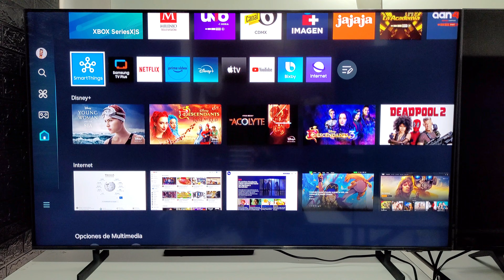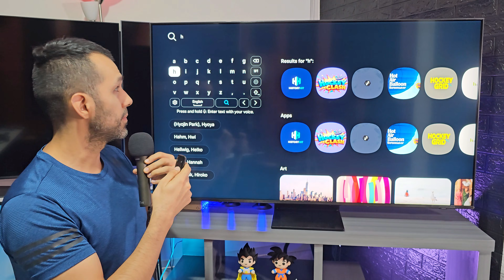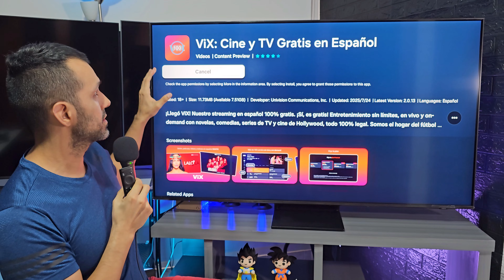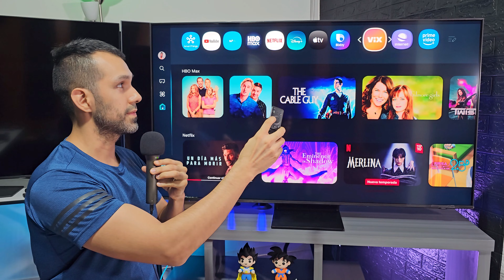HOW TO INSTALL APPS IN YOUR SAMSUNG SMART TV / Google Play Store Not Possible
I will teach you how to install Apps in your Samsung Smart TV. You need to understand that you cannot install the Google Play Store in this Tizen operating system. You cannot install apk files.
Please guys, help me to Creating Content. Thank you so much for your Support!!!
00:00 INTRO - PAY ATTENTION
00:39 STEPS TO INSTALL APPS
03:12 TIP IF ANY PROBLEM OCCUR

Amazon USA:
PURCHASE SAMSUNG QN70F
PURCHASE LG TVS

Amazon Spain:
CHANNEL SUPPORT:
VAKI:

🔵ATTRIBUTION 🔵